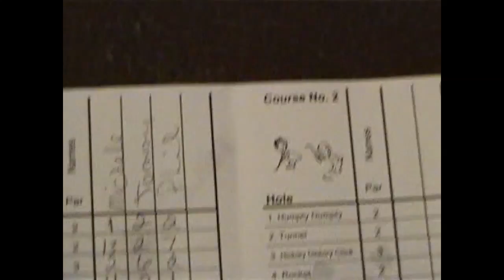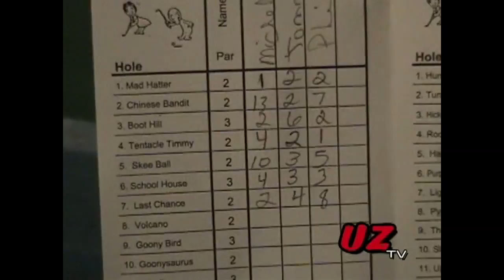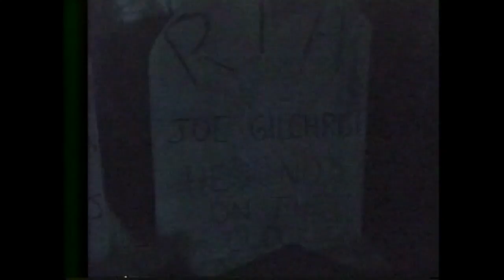The Uncharted Zone: The Old Flora-Bama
This episode takes you back to the Old Flora-Bama with my music videos by Ricky Whitley and the Syn Twister Band.